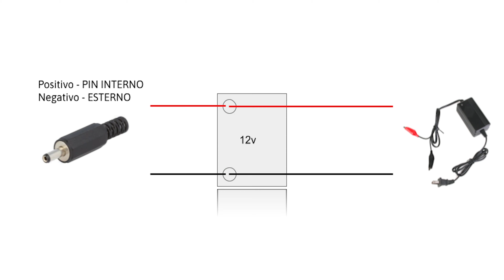Come fare Batteria Backup UPS per pompe Ecotech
Non potevo non condividere con voi questa garanzia a poco costo!
Lo consiglio a tutti quelli che utilizzano già Ecotech e magari invoglio qualche indeciso se scegliere o meno queste pompe! :)
Lascio qui i link ai prodotti (quelli che ho comprato anche io):
Convertitore DC-DC

🤳 Mi trovi anche su Instagram @REEFPIZZA
Vuoi scrivermi? Per qualsiasi cosa puoi mandare un email 👇

Link utili per l'acquisto su Amazon 👇
Pompa di Ritorno
Contenitori Balling
Resine Anti Silicati
Iodio Sicce
Mangime in Fiocchi Vitalis
Test PO4 Pro Tropic Marin
Lenti ARKA per foto
Colla Coralli Tunze
Magnete vetri Pico Tunze